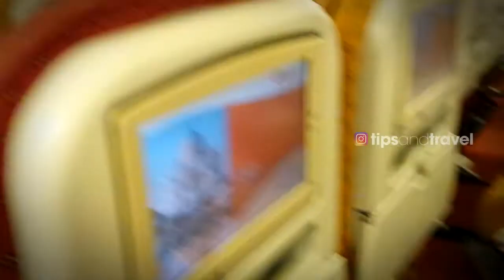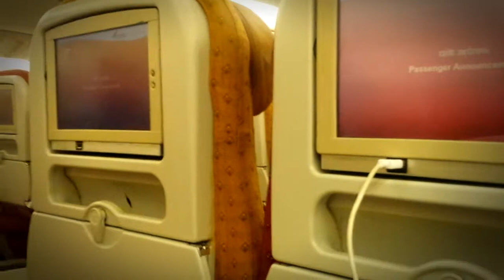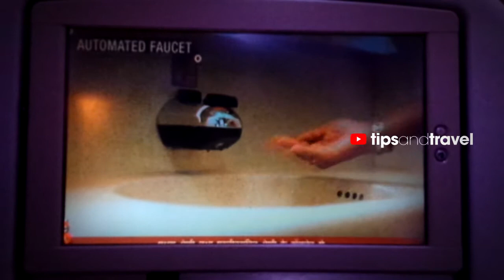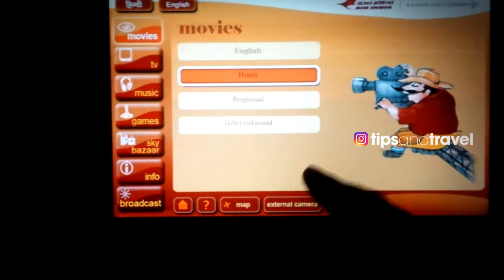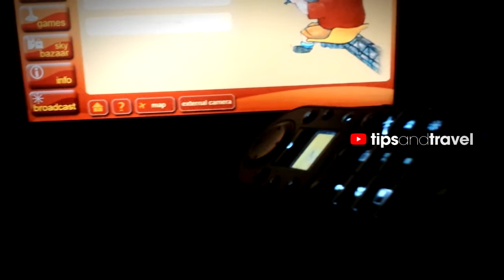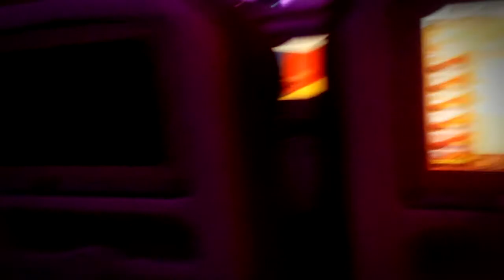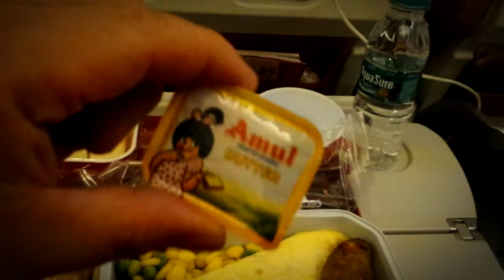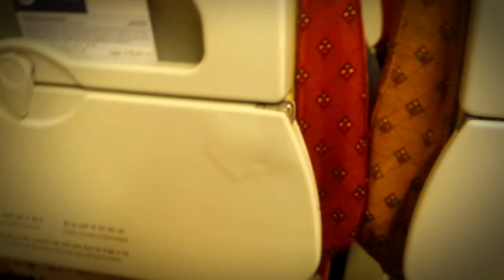Vuelo Air India de Nueva Delhi a Chicago - Vuelo de 16 horas 😱😳 Boeing 777-300